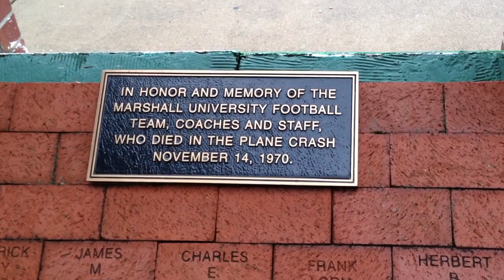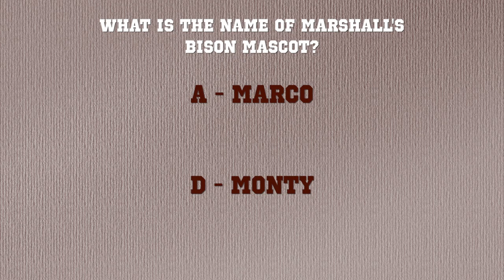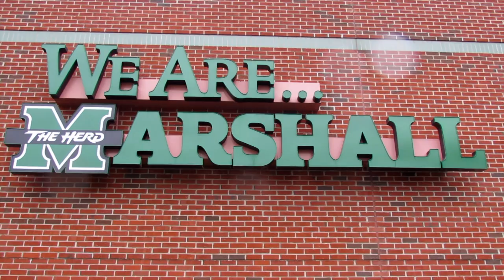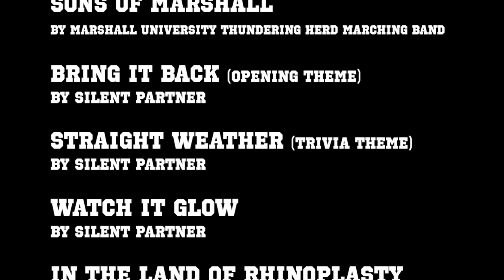Stadium Shorts: Episode 16 - MARSHALL THUNDERING HERD FOOTBALL